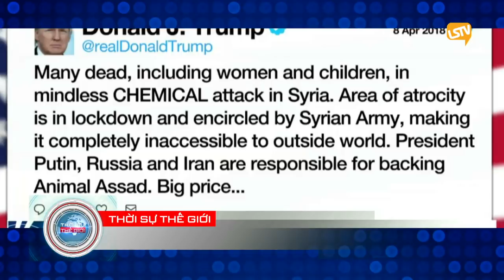THOI SU THE GIOI 2018 04 09 PART 2 4